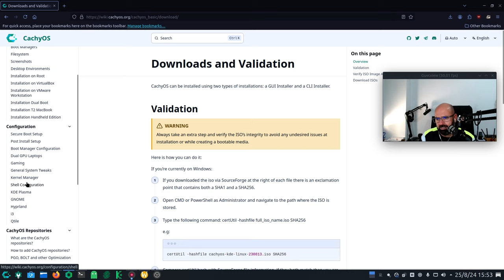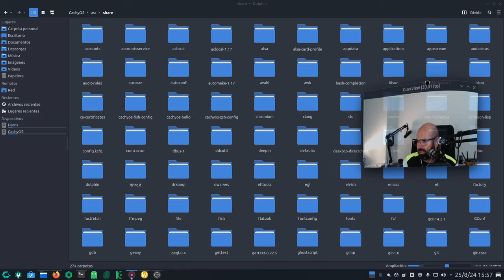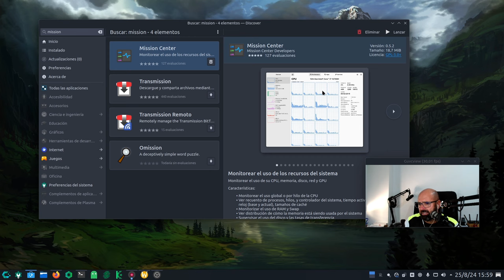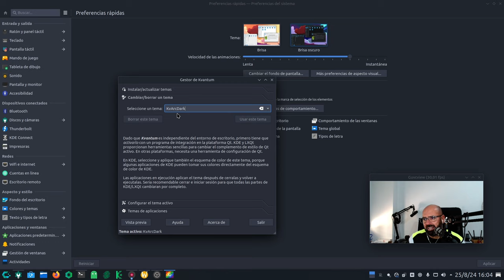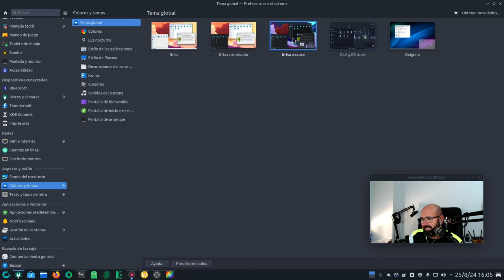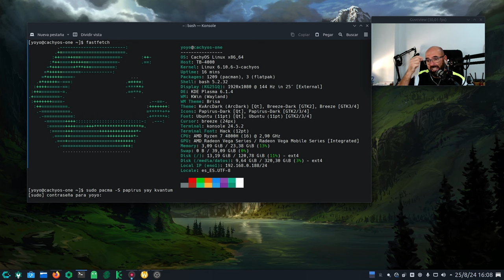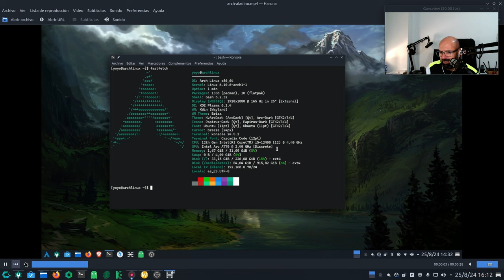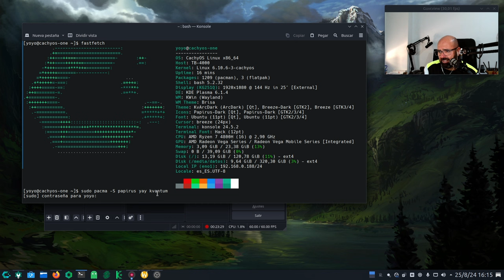Cinco cosas que hice tras instalar CachyOS KDE Plasma más una que no me convence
Tras instalar CachyOS con KDE Plasma os dejo las cinco cosas que he hecho para ponerla a mi gusto y os dejo también una cuestión sobre los efectos de escritorio.

- Pruebo CachyOS y te lo cuento, una Arch Linux Super Saiyan 3 | Review opinión y recomendaciones

Capítulos:
00:00 Introducción
01:35 Fish por Bash
02:50 Cachy Browser en español
05:05 GRUB antiguo
07:15 Discover y Flatpak
09:00 Artwork
16:30 Efectos de escritorio